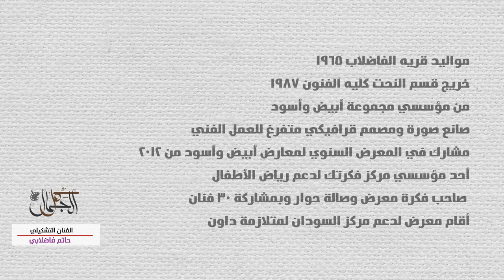برنامج كل الجمال - اعداد واخراج محمد عبدالوهاب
علي قناة سودان بكرة - 21 سبتمبر 2021